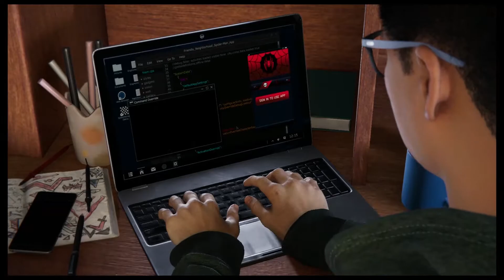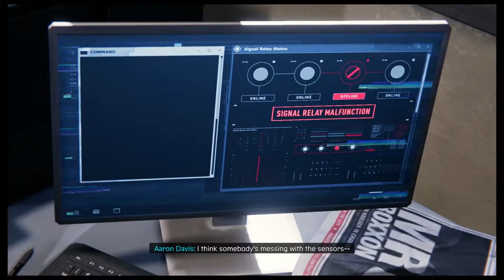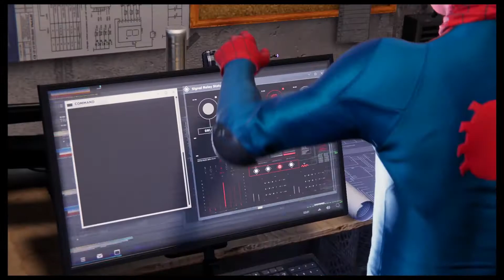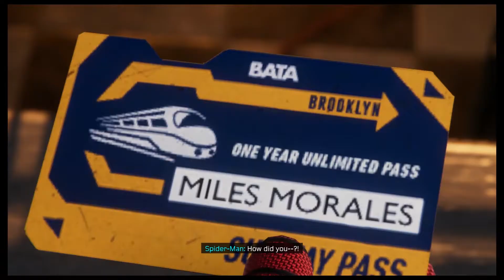DAMN IM THAT EASY TO FIGURE OUT?: Spiderman Miles Morales